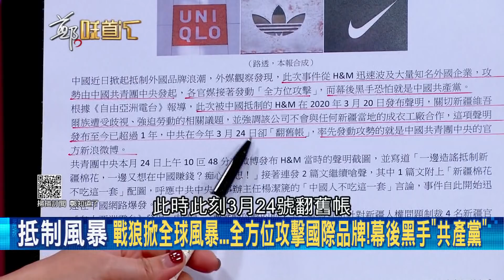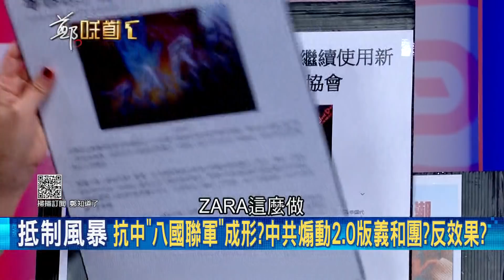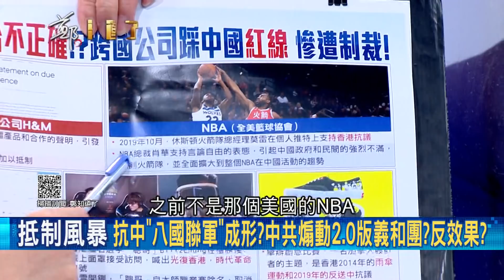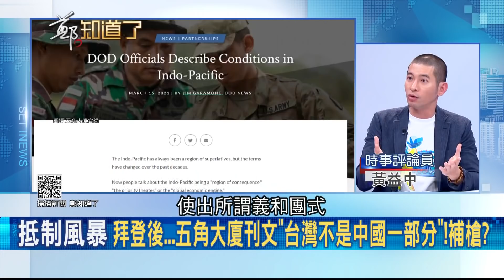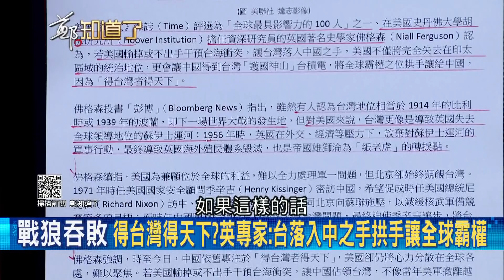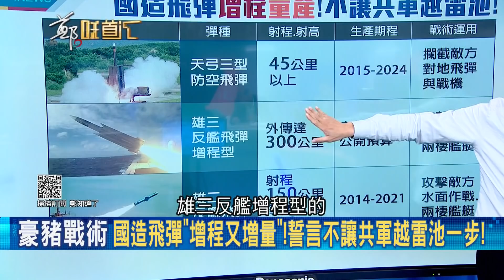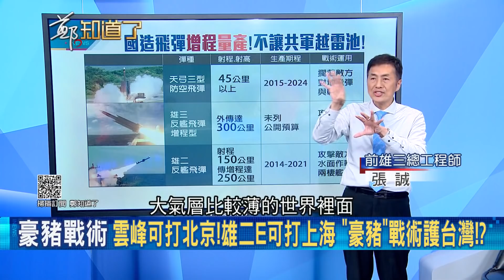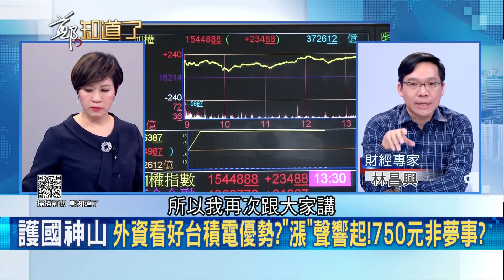"扶清滅洋"義和團2.0？中共喊不許"吃中國的飯.砸中國的碗" 靠新疆棉花煽動民族主義 擴大獵巫掀抵制外企潮...│呂惠敏代班主持│【鄭知道了完整版】20210326│三立iNEWS